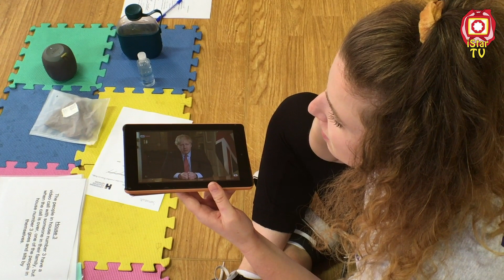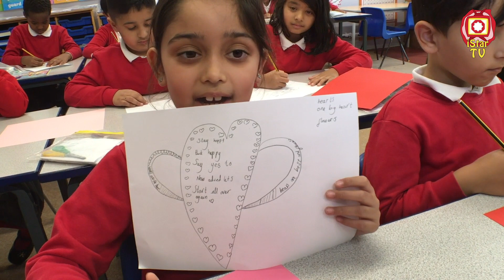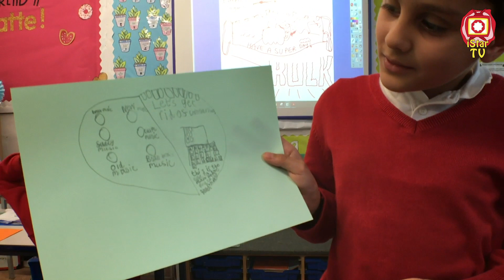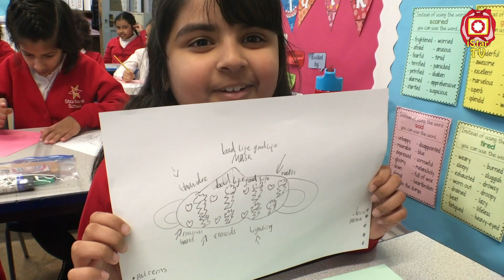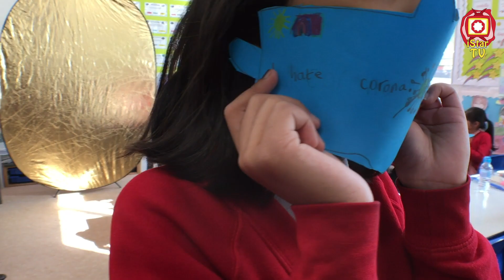iStarTV EPISODE 9 - LOCKDOWN SPECIAL - November 2020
This is a must see show for all, as we cover some of the aspects of 2020 that shouldn't be forgotten! The children of Year 3, 4, and 5 venture into an exploration of Lockdown and Black Lives Matter with the Birmingham Hippodrome; set upon a business venture to design their own Covid-19 face masks; and recreate some of the most common video call conversations that we all had in Lockdown!